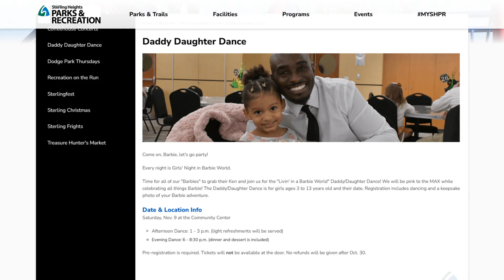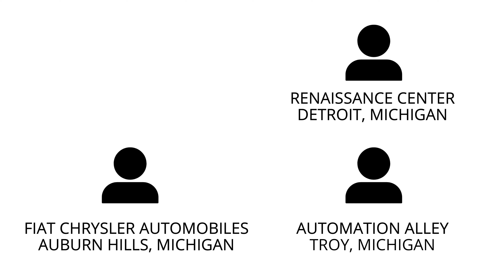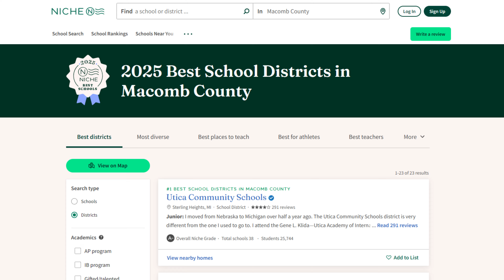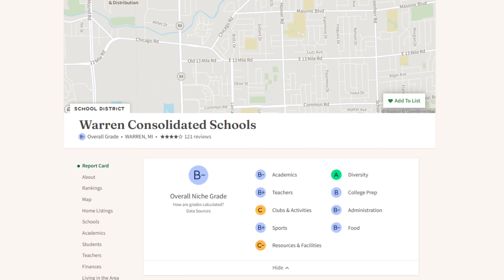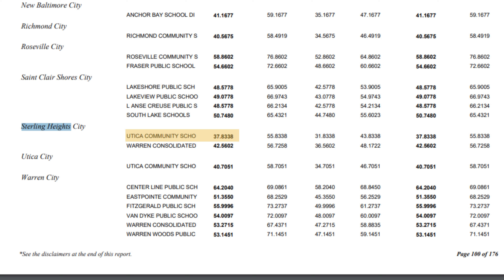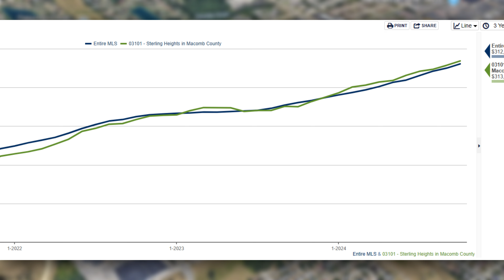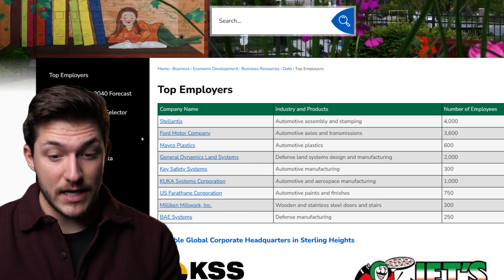EVERYTHING You Need To Know About Sterling Heights Michigan!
Surprising TRUTH About Sterling Heights Michigan - Sterling Heights Michigan, a city that’s either the best-kept secret in the Detroit metro area or has a few quirks you might want to know about before committing. Sterling Heights is known for its mix of suburban charm, affordable housing, and plentiful amenities, but let’s be real: every city has its “fine print.” Whether it's the epic annual Sterlingfest, where the funnel cakes flow like water, or that traffic situation on Van Dyke road (affectionately called any cuss word imaginable by the locals), there’s a lot more to this place than you’d think. I’m going to dig into the fun, the unexpected, and the slightly offbeat truths that make Sterling Heights what it is. Let’s get to it.

00:00 Sterling Heights Michigan
01:24 Sterling Heights Michigan Things To Do
03:09 Sterling Heights Michigan Traffic
05:13 Sterling Heights Michigan Schools
06:52 Sterling Heights Michigan Property Taxes
09:21 Why Sterling Heights Michigan?